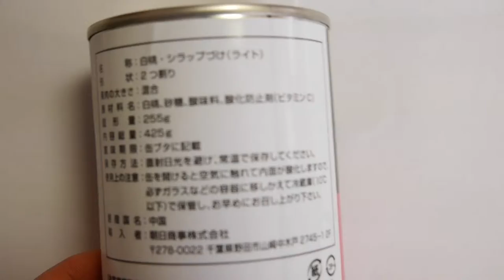Japanese food exporter in Japan wanted white peach grocery importer or wholeseller store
japanese food wholesale san francisco
japanese food supplier jb
japanese food supplier in kl
japanese food supplier london
japanese food wholesale london
japanese food wholesale melbourne
japanese food supplier in miami
japanese food wholesale nyc
japanese food supplier penang
japanese food supplier in qatar
japanese food supplier toronto
japanese food wholesale toronto
japanese food wholesale vancouver
japanese food supplier vancouver